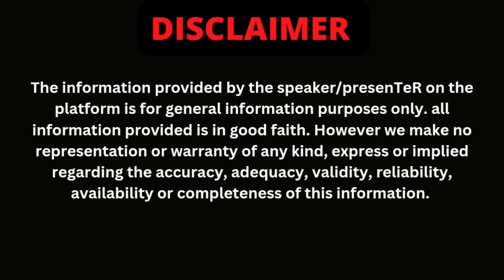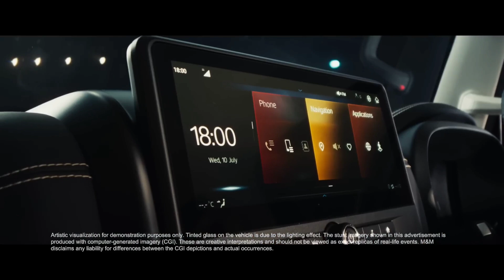mahindra bolero 2024 new model | bolero 2024 launch & price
In this video, we take a closer look at the Mahindra Bolero 2024 facelift, discussing the latest upgrades and improvements made to this iconic SUV. Watch to learn more about the exciting new features of the Bolero facelift.

Discover the Mahindra Bolero 2024 facelift in our latest video, where we explore the sleek design and enhanced performance of this popular SUV model. Stay informed about the latest updates in the automotive industry.

Interested in the Mahindra Bolero 2024? Our video provides a comprehensive overview of the facelift version, highlighting key changes and advancements. Stay ahead of the curve with our in-depth analysis of this iconic SUV.